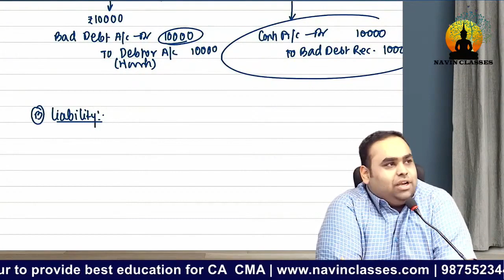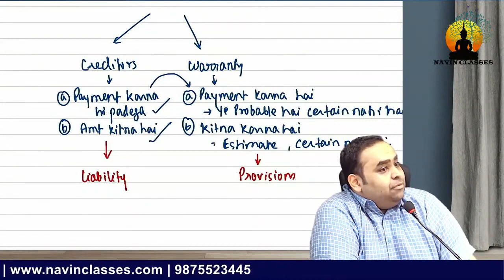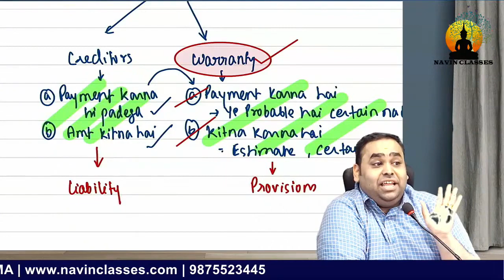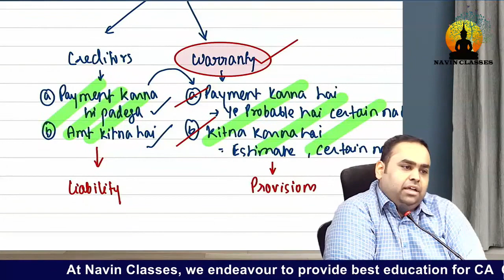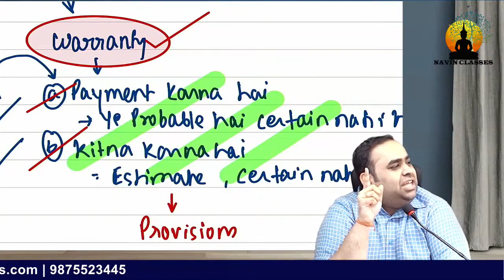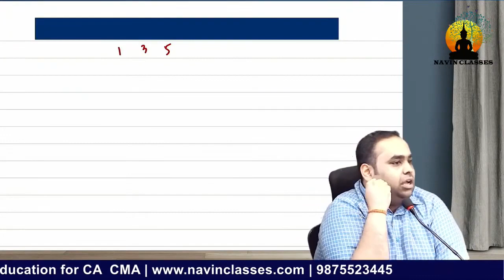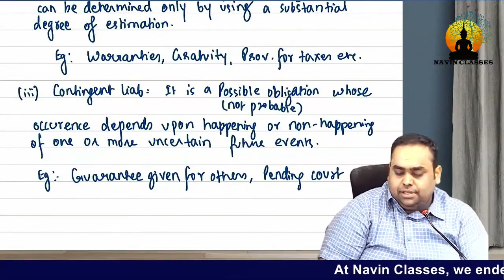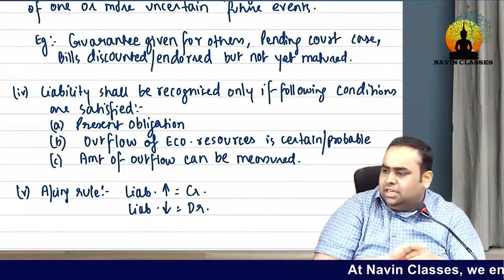04 | CA INTER Advance Accounts | Basics | May 2024 | CA Avinash Sancheti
04 | CA INTER Advance Accounts | Basics | May 2024 | CA Avinash Sancheti